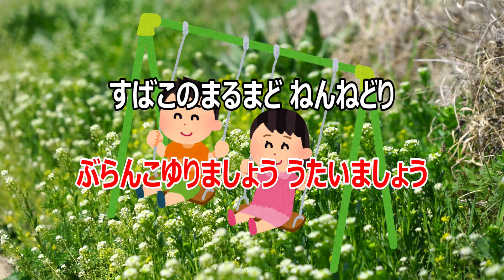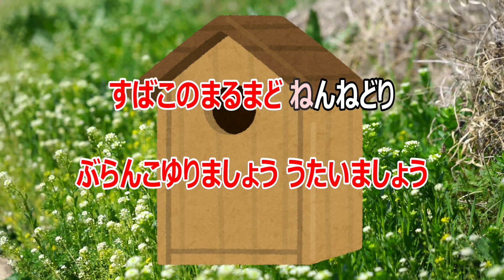【カラオケ】みどりのそよ風 日本の童謡 作詞：清水かつら 作曲：草川信【リリース：1948年】